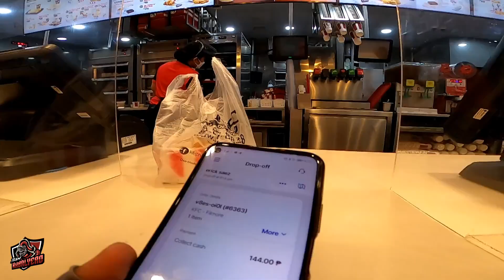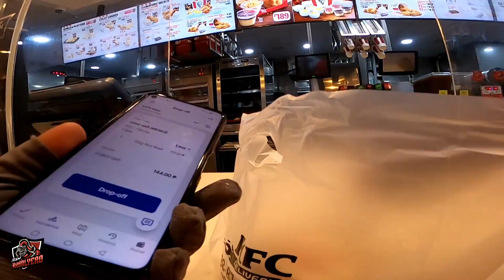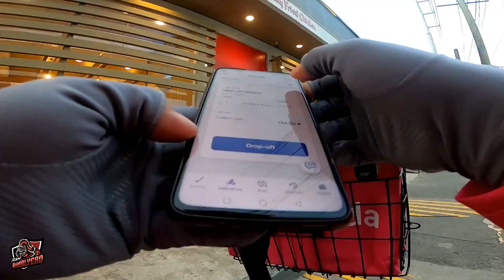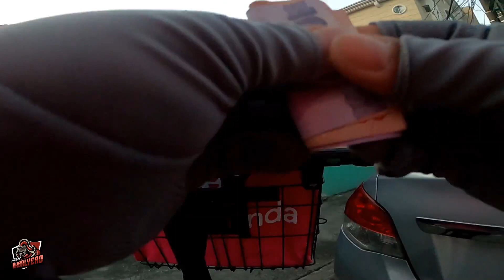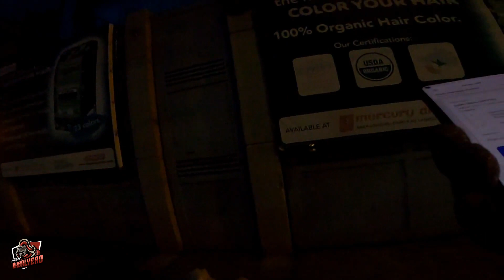PANDA-Serye D1P1: FoodPanda Electric Scooter Rider | Beginner's Guide "DOs and DON'Ts"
Interested maging FoodPanda electric scooter rider? Kumita at pumasok na naaayon sa oras na gusto mo? Panuorin ang firsthand experience from Team Kabalyero at tandaan ang mga dapat gawin kapag nagsisimula palang sa FoodPanda as an electric scooter rider.

~o~